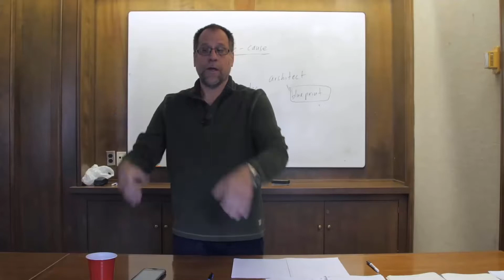Aristotle's Universal Genius | John Vervaeke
See the full lecture here;

"Ethos: Complete Happiness and Excellence by Way of Virtue and Reason" by Alexander Campanella
On my blog you can find a quick introduction, reading guide and download info.

Feel free to send me some lucky numbers here;

If you like this, please write a comment and share, I would love to make more video lectures like these, and potentially start live streaming.